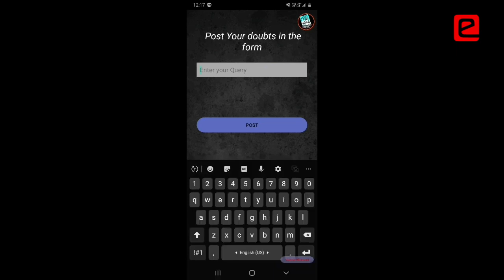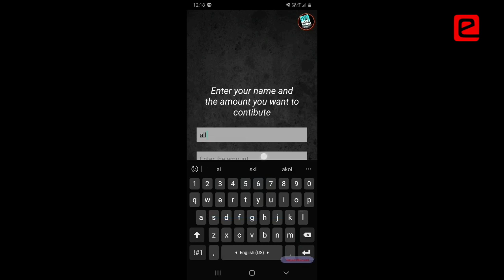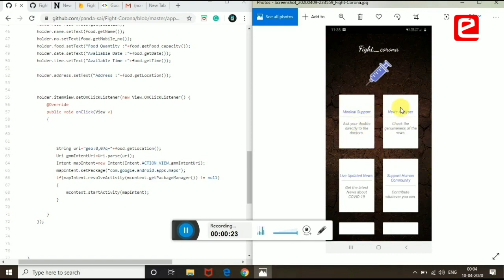e-Yantra Hackathon 2020: Fight Corona Team Interview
The team from Sastra University, Thanjavur, participated in e-Yantra Fighting COVID-19 Hackathon and the team is one of the winners to receive "App Implementation" award category.

The students worked in a team remotely for the first time. They acquired new skills and applied them to solve a problem immediately.